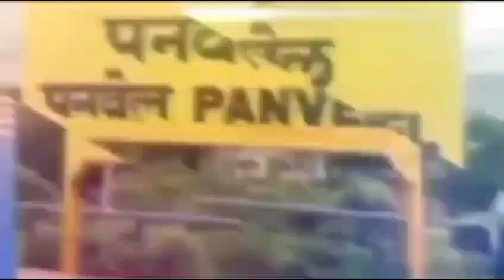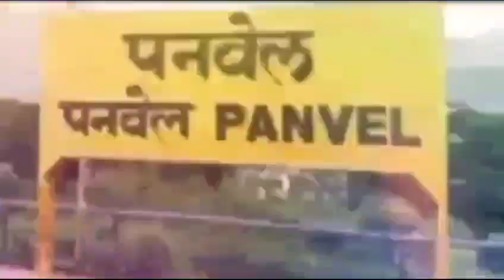*प्रभा गृह उदयोग व जागृती फाउंडेशन चा सुपर वूमन "महिला सन्मान सोहळा 2024" संपन्न*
*प्रभा गृह उदयोग व जागृती फाउंडेशन चा सुपर वूमन "महिला सन्मान सोहळा 2024" संपन्न*- सौ रत्नप्रभा बेल्हेकर

रविवार दिनांक 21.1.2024 रोजी जागृती फाउंडेशन व प्रभाग गृह उद्योग यांच्या संयुक्त विद्यमाने सुरुची हॉल कुरूळ -बिलकडे रोड अलिबाग येथे सुपर वूमन "महिला सन्मान सोहळा 2024 मोठ्या उत्साहाने संपन्न झाला. कार्यक्रमाप्रसंगी  अतिथी म्हणून अर्चना पाटील (झी  मराठी कलाकार), अंकिता राऊत, ( गायिका) , श्रीमती विद्या पाटील (मयूर बेकारी उद्योजिका) जन शिक्षण संस्थान रायगड चे अध्यक्ष डॉ नितीन गांधी व संचालक व डॉ विजय कोकणे व प्रभाग गृह उद्योग च्या संस्थापक अध्यक्ष सौ रत्नप्रभा बेल्हेकर यांच्या मुख्य उपस्थितीत व श्री अनिलकुमार बेल्हेकर यांच्या प्रेरणा मार्गदर्शनातून सदर कार्यक्रम यशस्वीरित्या संपन्न झाला.

कठीण परिस्थितीत विविध शिक्षण व व्यवसाय प्रशिक्षण घेऊन स्वतःच्या पायावर सक्षमपणे उभ्या राहुल यशस्वी झालेल्या तसेच आपल्या कार्याच्या बळावर राज्यात स्वतःचे  नाव उज्वल केलेल्या विविध क्षेत्रातील महिलांचा सत्कार सन्मान पुरस्कार पत्र , मानचिन्ह,मेडल व मानाचा फेटा देऊन केला गेला संस्थापक अध्यक्ष रत्नप्रभा बेलेकर,सौ सदस्य सिद्धी जाधव, सौ वृषाली जाधव , सौ राजश्री नरोटे व अनुष्का गायकवाड या सर्वांनी महिला सक्षमीकरणाच्यासदर  चळवळीसाठी व कार्यक्रम सिद्धी साठी विशेष परिश्रम घेतले.